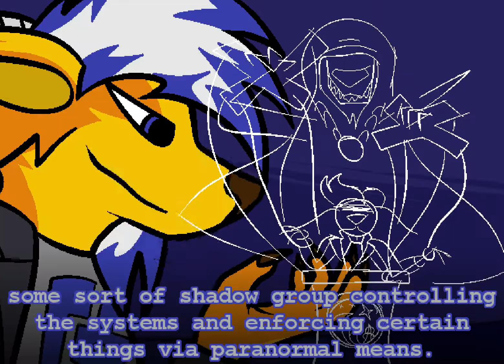Synodic Reboot - [S] Look Back, Look Ahead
Page 1,000 of Synodic Reboot, reuploaded with a brand new music track and several animation improvements.